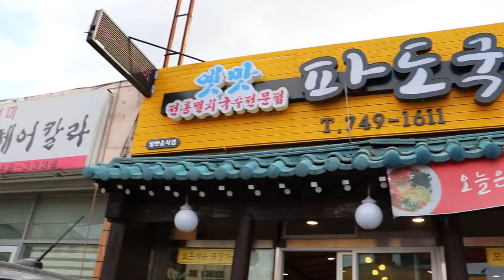[미녀들의 식사] 제주도 여행시 꼭 한번은 먹고 간다는 그 음식 제주도 고기국수 돔베고기 막걸리를 맛본 러시아 미녀 그녀들의 먹방 진짜 맛있니? 한국 음식의 매력은 뭘까?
반갑습니다. 여러분들의 '구독'과 '좋아요' 클릭은 영상 제작에 큰 힘이 됩니다. 감사합니다.
рад тебя видеть. 미녀들의 식사 외국미녀 카탸와 나스짜의 제주도 맛집 탐방 네 번째 시간.  Russian beauty.
제주도의 국수 맛집을 찾아서 고기국수와 돔베고기 그리고 순대를 처음으로 맛봅니다 !
제주도 전통음식에 대한 외국미녀들의 반응은 ??

*방역 수칙을 준수하며 촬영했습니다.